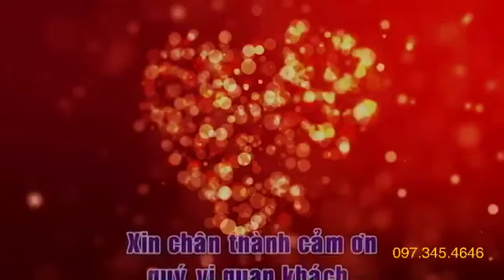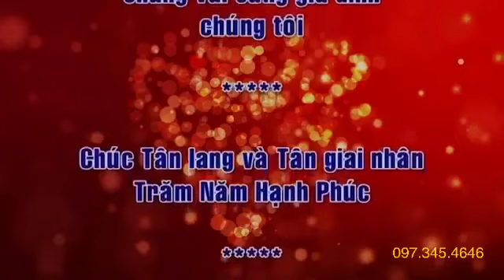Đám cưới Hoàng Long & Khánh Trâm(Cam Hoà)